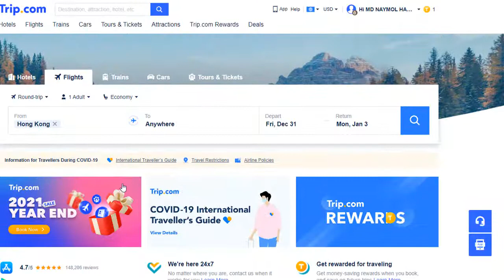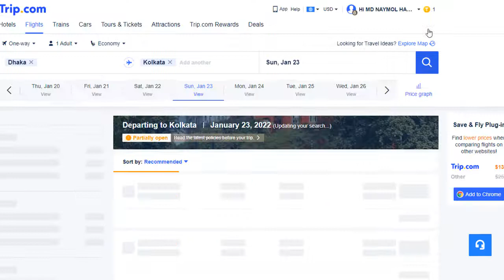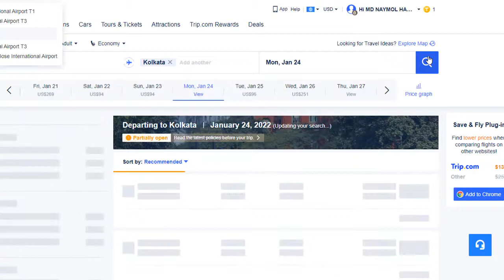Indian Tourist Visa Latest News//ইন্ডিয়ান টুরিস্ট ভিসা // ঢাকা টু কলকাতা বিমান ভাড়া কত ??